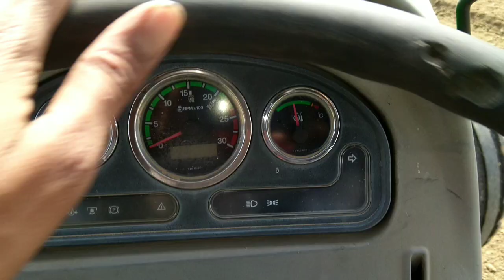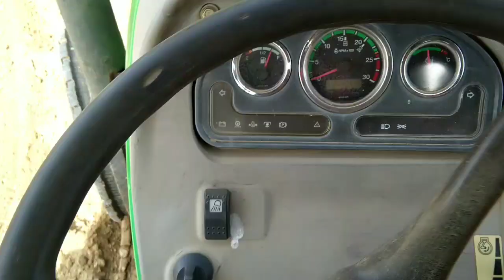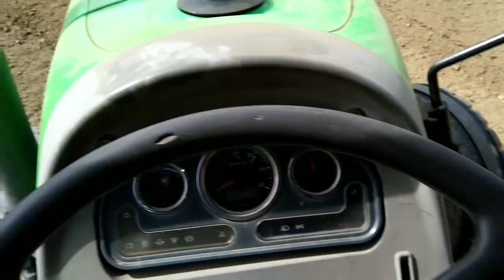Deutz-fahr agrolux 55hp#shaktiman rotawator tast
Deutz fahr agrolux 55 hp rotawatar tast